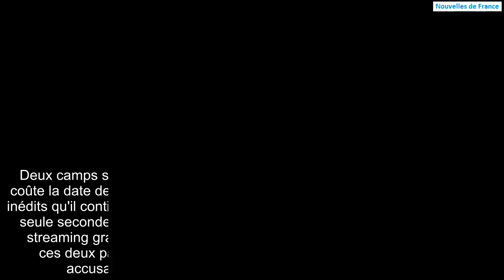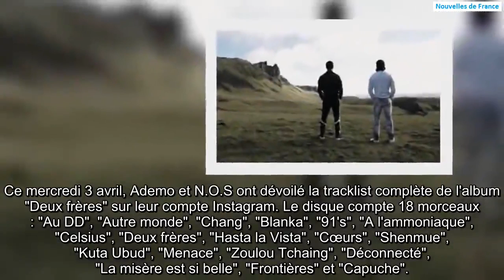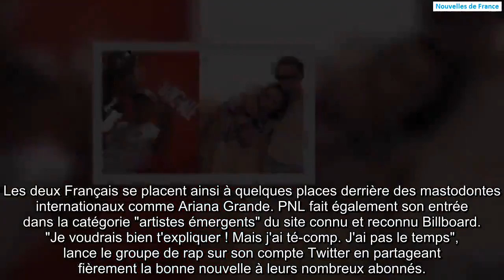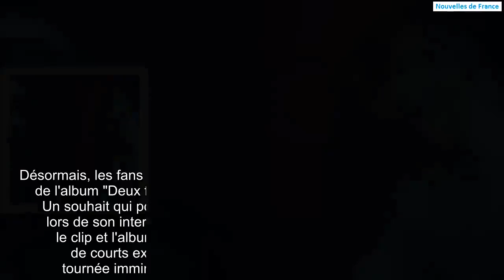l'album "Deux frères" fuite